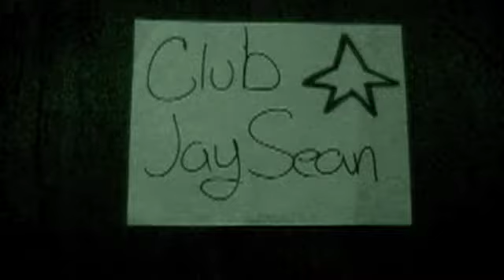Music Video 2010 Down by Jay Sean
Video One Production Class Music Videos Fifth Hour.